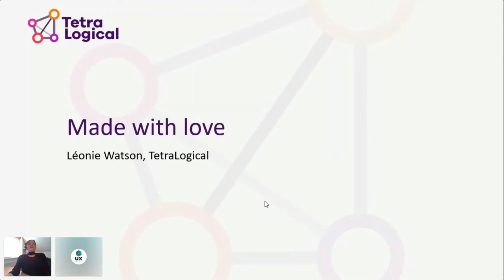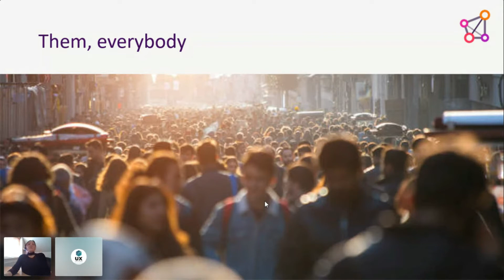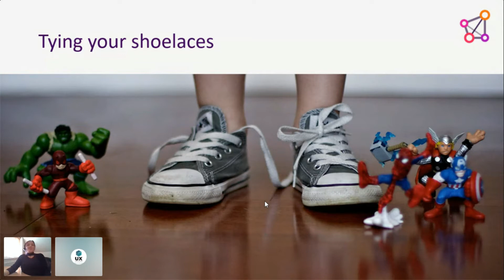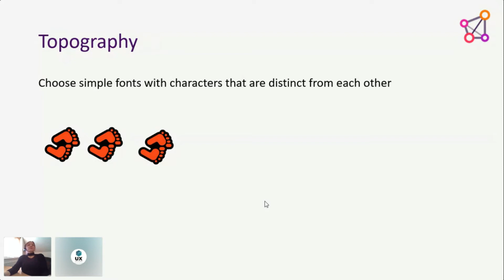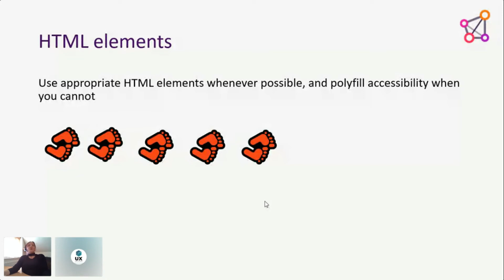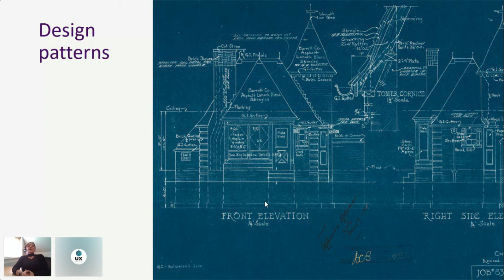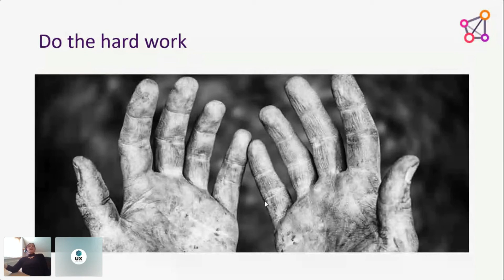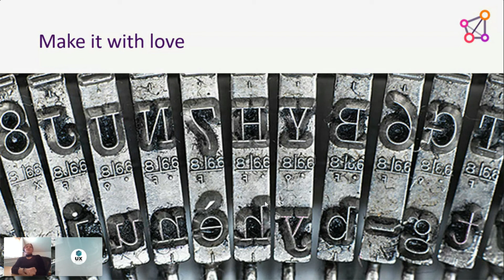Léonie Watson: Keynote: Made with love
Accessibility does not happen by accident. It takes empathy, thought, and understanding, and the Inclusive Design Principles can help you create accessible products and services with love.